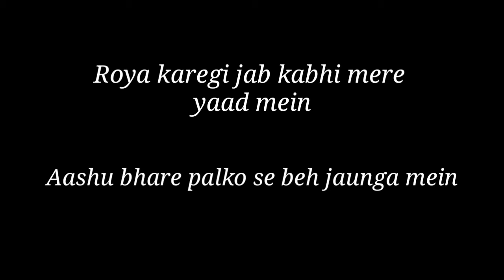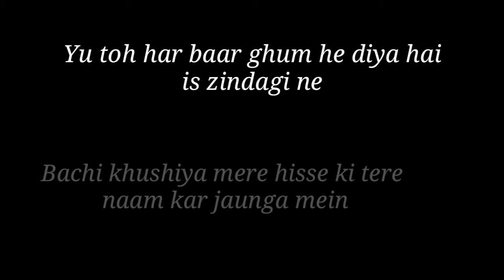Ek din jab Chala jaunga mein |Sad poetry| Dhar Arpan Battle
This is a Sad poetry
"Ek din jab Chala jaunga mein "

Written by Dhar Arpan Battle
Narrated by Dhar Arpan Battle

As I am most active on this site so please also follow this Page